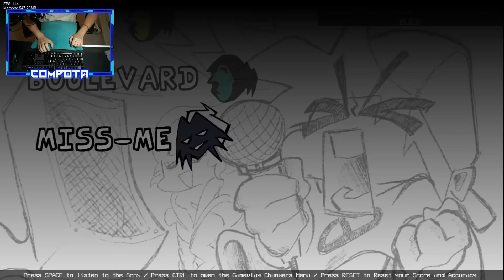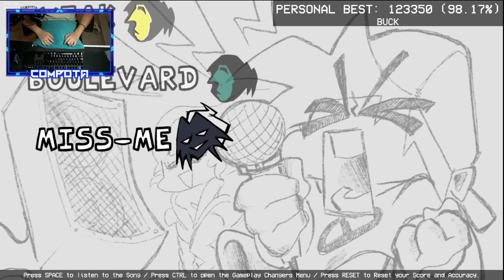ME REVIENTAN LA CABEZA LITERALMENTE EN ESTE MOD / FNF: 17 Bucks: Floor 1 FULL WEEK en Español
Un mod que ya salió hace bastante pero que tenía muchas ganas de probar y valió la pena.

➥ Discord (LEE LAS REGLAS Y TIENES QUE TENER +13)

▼ Extras ▼
Descarga los mods acá:
Friday Night Funkin' 17 Bucks: Floor 1: